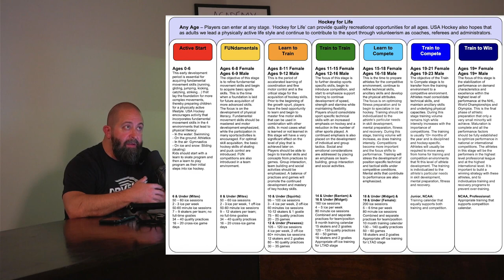Actually Fixing Youth Baseball - Academy Youth Baseball Podcast EP 30 | Driveline Baseball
If you're looking for some slightly unhinged rants you've come to the right place!

With Jeremy not feeling well Deven records a solo podcast talking to himself like a crazy person for 50 minutes about the reasons why our National Governing Bodies (NGB's) don't have any authority to enforce the developmental standards and approaches to youth baseball: the lack of a National Ministry of Youth Sport.

🔽 Follow Driveline Baseball on Social Media 🔽